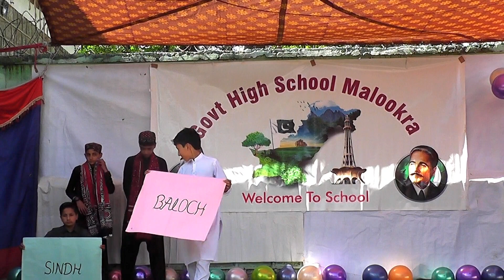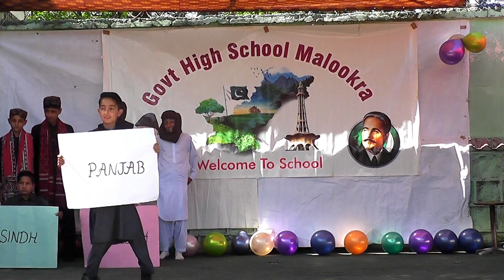Pakistan's Cultural and Folks Songs || Cultural Dance Performance || Cultural Show